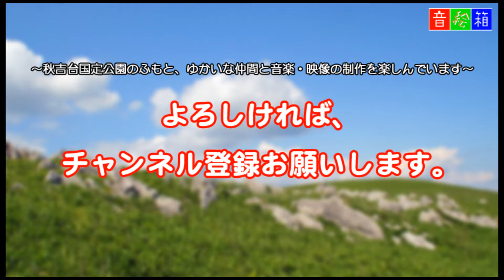悲しくてやりきれない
ザ・フォーク・クルセダースのヒット曲「悲しくてやりきれない」をMasumiのカバー（弾き語り）でお楽しみ下さい。

※「悲しくてやりきれない」（かなしくてやりきれない）は、ザ・フォーク・クルセダーズの2枚目のシングルの表題曲。1968年3月21日に東芝音楽工業 (キャピトル・レーベル) から発売。

撮影・編集：音絵箱 (asaca) 一人２カメの撮影・編集です。
オリジナル音楽研究所ではYouTube動画制作投稿のお手伝いをしています。
制作夢工房：音絵箱 URL 愉快な仲間と秋吉台のふもとで音楽・映像制作を楽しんでいます。
また、率直なご意見・ご感想をいただければ、次からの制作に役立てたいと思いますので宜しくお願いいたします。